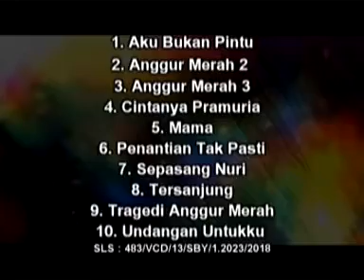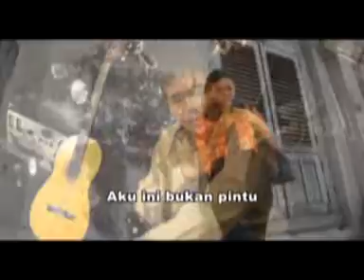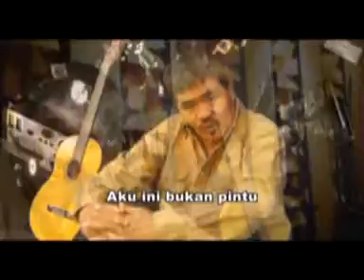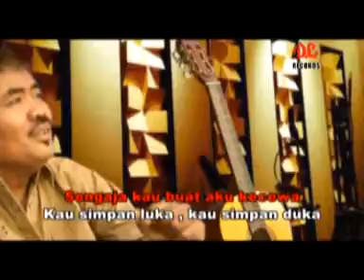Aku Bukan Pintu - Simon Fredick (Official Music Video) Lagu Pop Hits Manado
Voc     : Simon Fredick
Cipt    : Loela Drakel
Prod   : DL Record

Dapatkan juga VCDnya di toko-toko terdekat anda. !!!